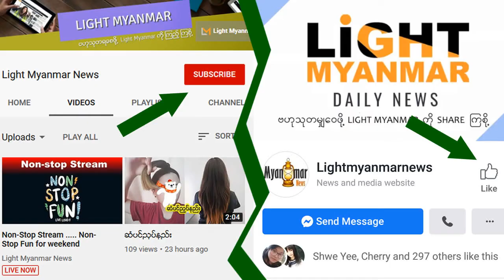Covid-19 ကုိ ေရွ ့တန္းမွတုိက္ပြဲ၀င္ေနသူမ်ားကုိ သန္းခ်ီေသာ ျဗိတိန္ ျပည္သူ လက္ခုပ္တီး အားေပးလ်က္ရွိ